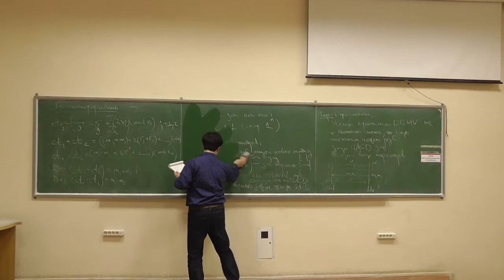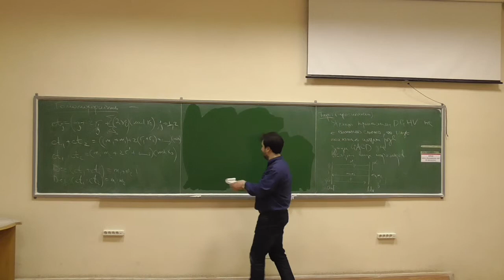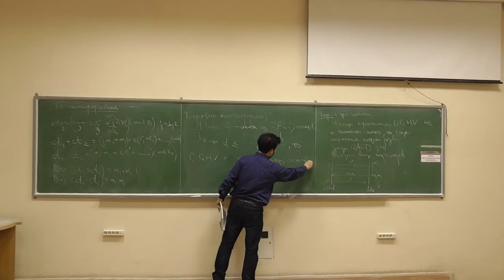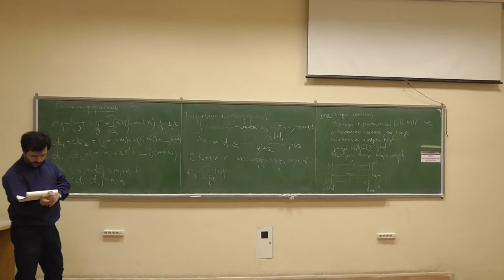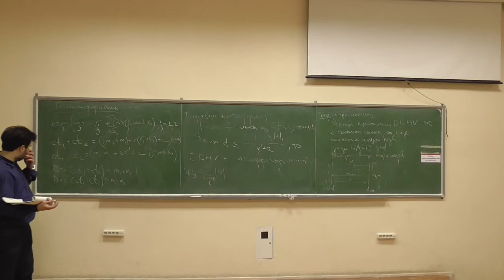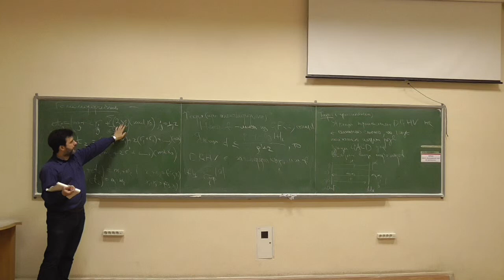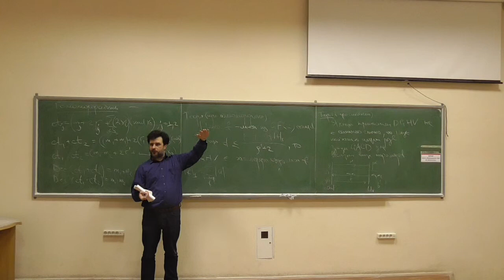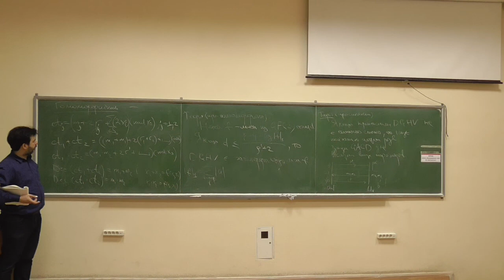Сучасні алгебраїчні криптосистеми 2, лекція 06-3: гомоморфність криптосистеми DGHV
Розглянуто такі питання:
-- гомоморфність криптосистеми DGHV відносно додавання та множення цілих чисел;
-- теорема про гомоморфність DGHV.